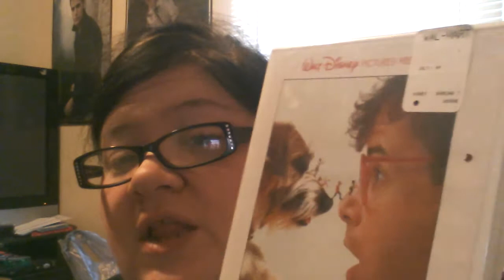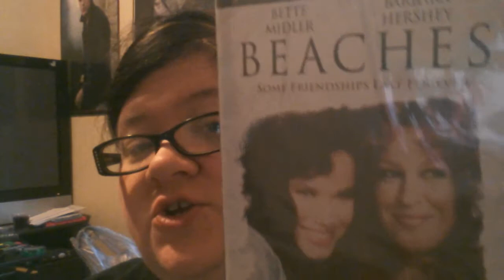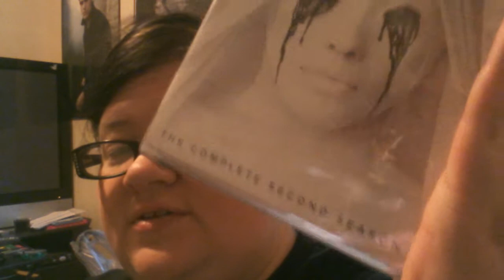SMALL DVD HAUL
***GRAB BAG***

Come follow me as I DJ!

Question Me!

MY DVD COLLECTION!!